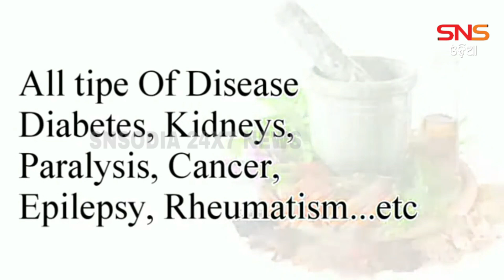ଜୟପୁର ସାମ୍ବାଦିକ ସଙ୍ଘ ପକ୍ଷରୁ ୩ ସାହସୀ ନାବାଳକକୁ ସମର୍ଦ୍ଧନା ।